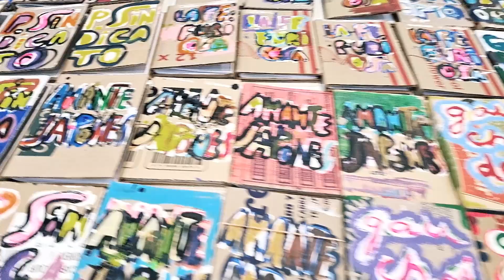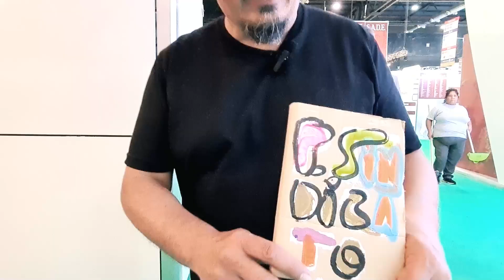"Eloísa Cartonera" cumplió 20 años y Canal (á) estuvo ahí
Canal (á) en LA FERIA DEL LIBRO 2023 - Cobertura Día 2